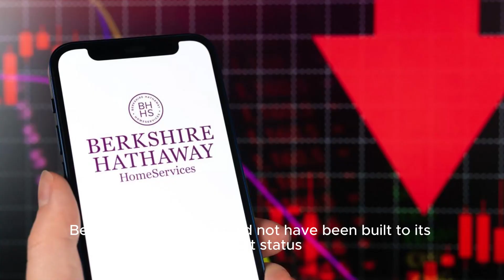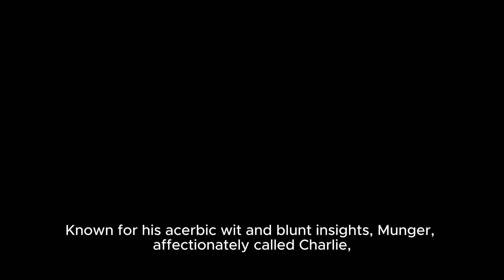Charlie Munger dies at 99 | Berkshire Hathaway Inc, Charles Munger, Obit, Obituary, Warren Buffett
Charlie Munger, the longtime vice chairman and second-in-command to Warren Buffett at Berkshire Hathaway, died at a California hospital at the age of 99. Charlie Munger dies at 99 | Berkshire Hathaway Inc, Charles Munger, Obit, Obituary, Warren Buffett Charles Munger, the alter ego, sidekick and foil to Warren Buffett for almost 60 years as they transformed Berkshire Hathaway Inc. from a failing textile maker into an empire, has died. He was 99. The company says he died peacefully at a California hospital. Here's a look back at his life and legacy.